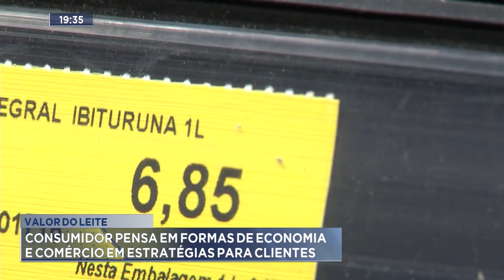Valor do Leite: Consumidor pensa em formas de economia e comércio em estratégias para Clientes.